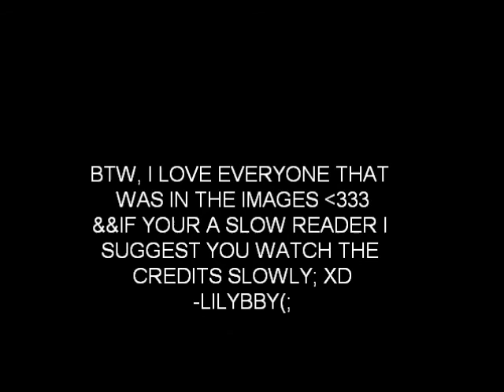Family & Friends Tribute;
Just a short video about my family and friends! && Don't Hate It was my First Video;